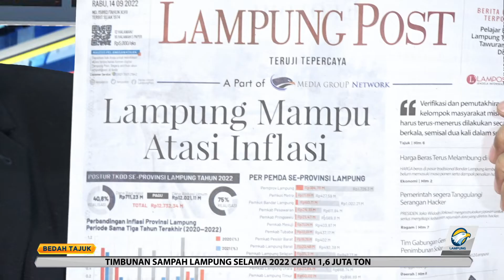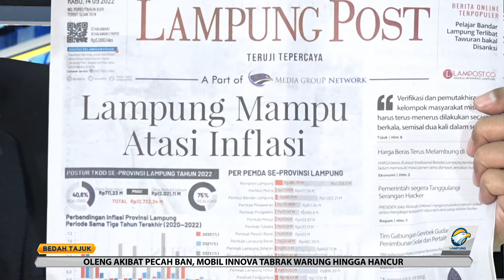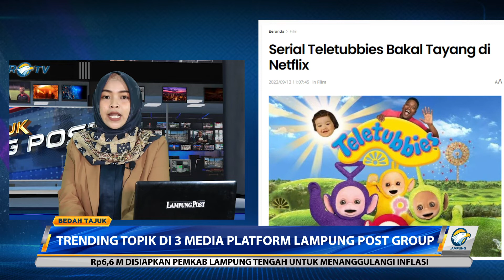Bedah Tajuk - Kebut Pencairan Bansos Part 3